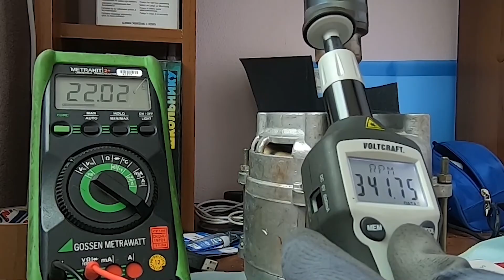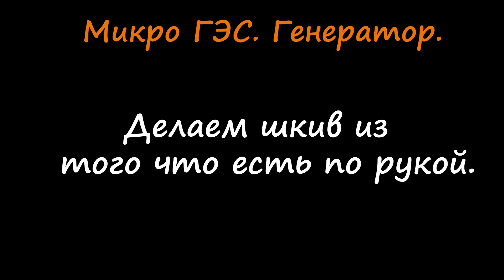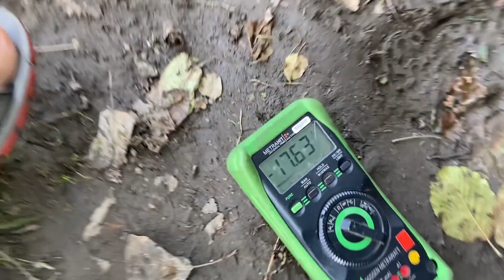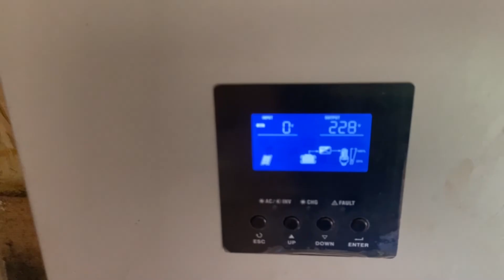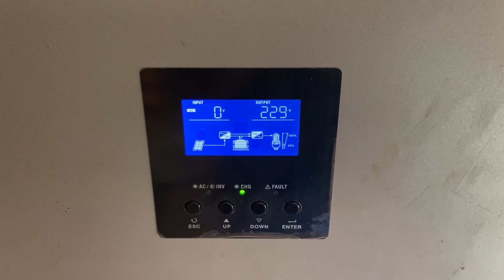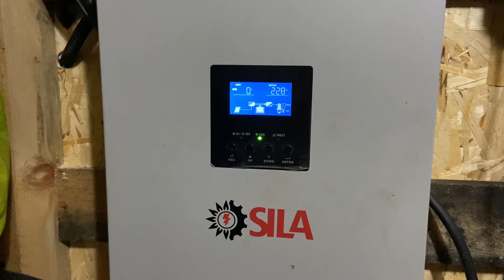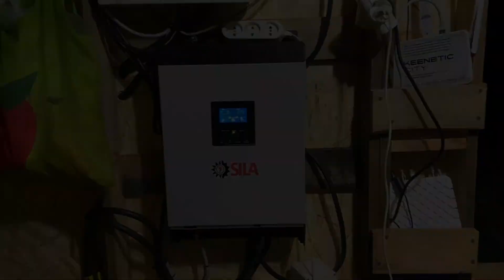Микро ГЭС. Водяное колесо и генератор.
Подключаем генератор к нашему колесу. Делаем все необходимые измерения.

СОДЕРЖАНИЕ:
00:22 - В прошлых сериях.
01:10 - Что делаем.
02:00 - Крепим генератор.
02:54 - Измерение напряжения генератора с водой.
04:05 - Делаем шкив из крепления барабана стиральной машины.
04:40 - Делаем шкив из самого барабана стиральной машины.
05:22 - Делаем шкив из обода велосипеда.
06:10 - Поднимаем напряжение для солнечного инвертера.
07:56 - Крепим всю конструкцию. Прокладываем кабель.
09:16 - Измерения со стороны инвертера. Проверяем падение напряжения.
10:00 - Строим домик для генератора. Укрываем от осадков.
10:56 - Ночью идет подзарядка аккумуляторов.
12:18 - Итоги эксперимента.

АибгаЭко - Главное не бояться!!!

A Frame за 30 дней. №2. А фрейм дом своими руками.  Ремонт буханки, сварка багажника, загрузка леса.

A Frame за 30 дней. №6. А фрейм дом своими руками. Ураган в Сочи. Утепляем дом. Ставим навесы.

A Frame за 30 дней. №7. А фрейм дом своими руками. Накрываем крышу. Ставим печь. Подводим итоги.